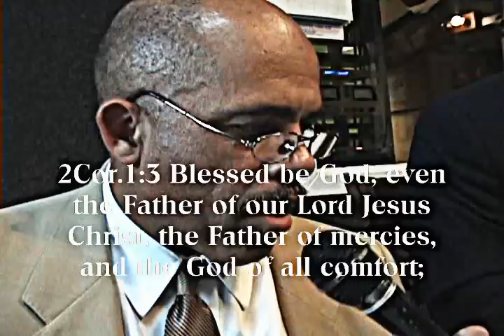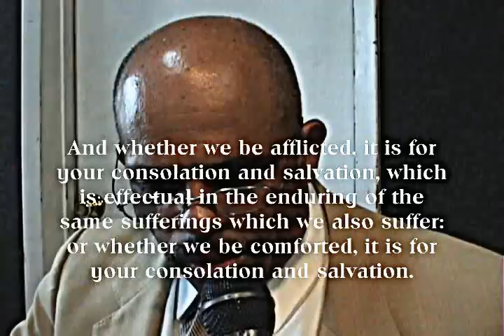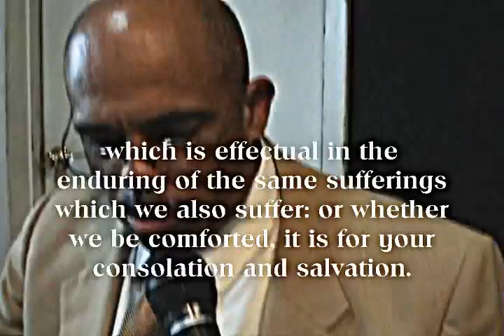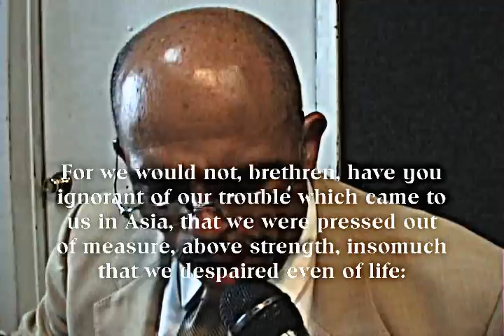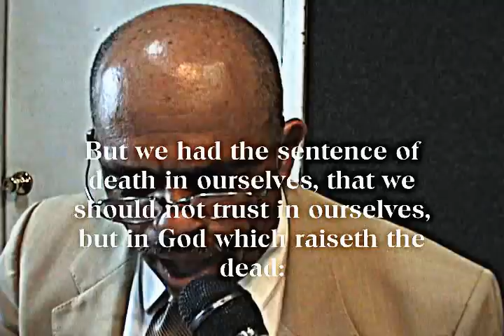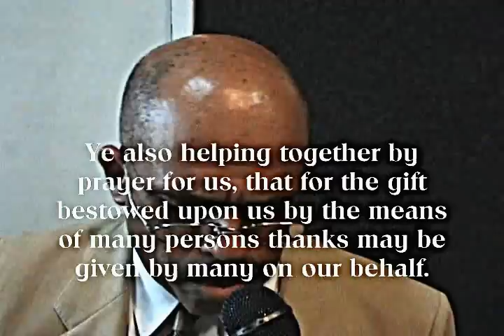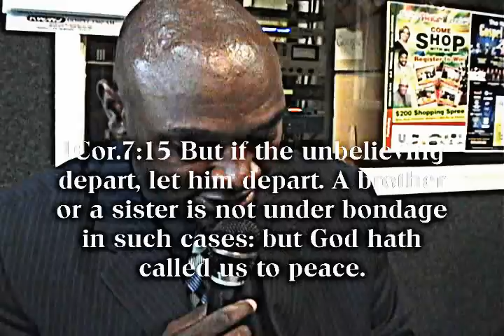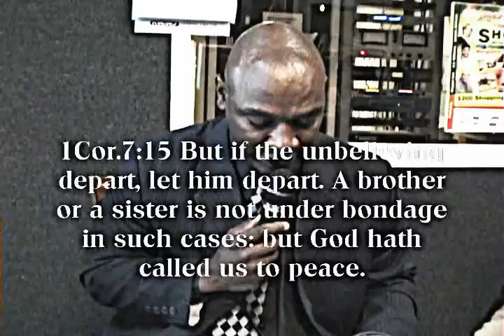Scriptures Concerning Depression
Matt.11:28-30 Come unto me, all ye that labour and are heavy laden, and I will give you rest. Take my yoke upon you, and learn of me; for I am meek and lowly in heart: and ye shall find rest unto your souls. For my yoke is easy, and my burden is light.

Matt.6:31-34 Therefore take no thought, saying, What shall we eat? or, What shall we drink? or, Wherewithal shall we be clothed? (For after all these things do the Gentiles seek:) for your heavenly Father knoweth that ye have need of all these things. But seek ye first the kingdom of God, and his righteousness; and all these things shall be added unto you. Take therefore no thought for the morrow: for the morrow shall take thought for the things of itself. Sufficient unto the day is the evil thereof.